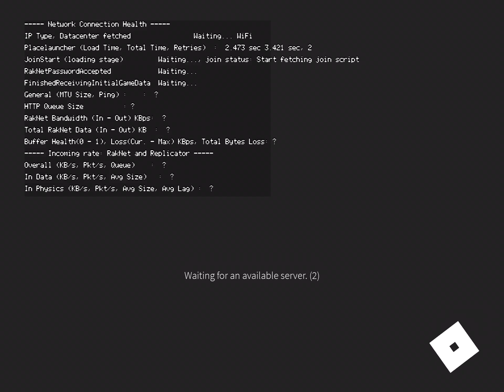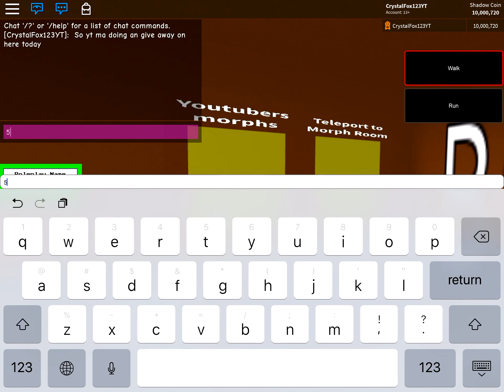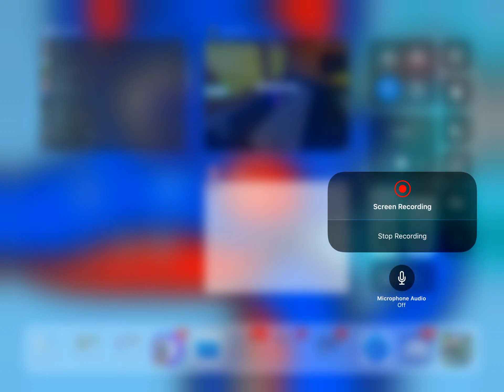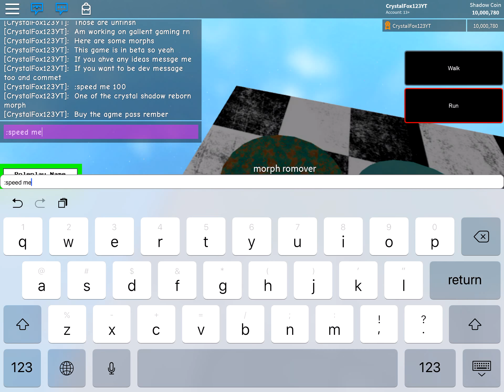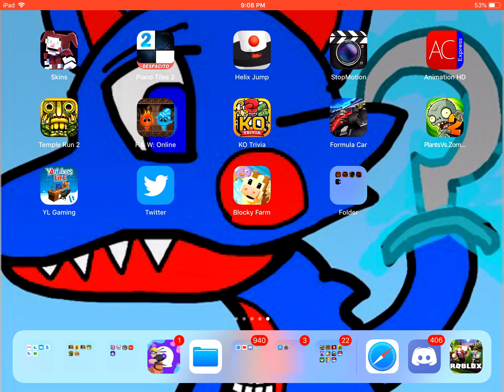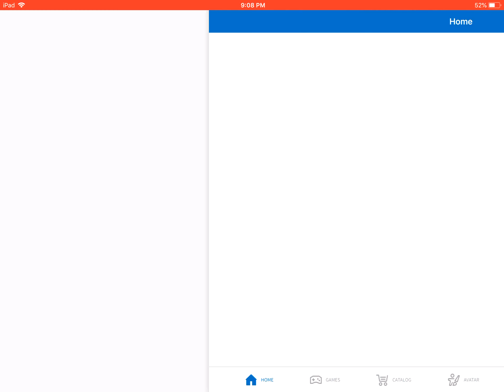Fnaf shadow roleplay Beta testing 2?!